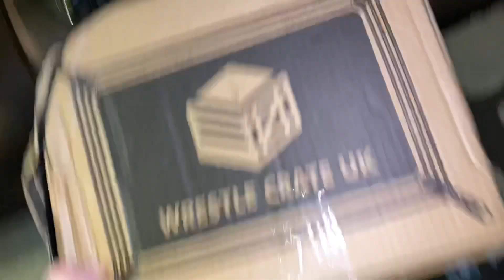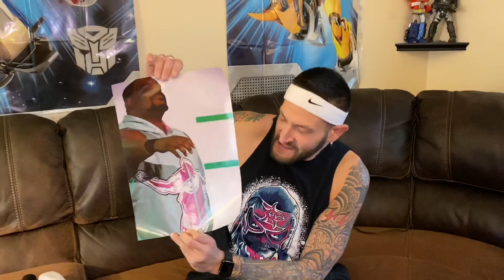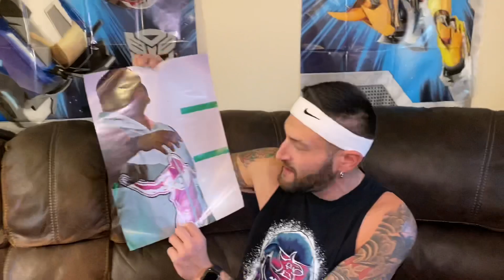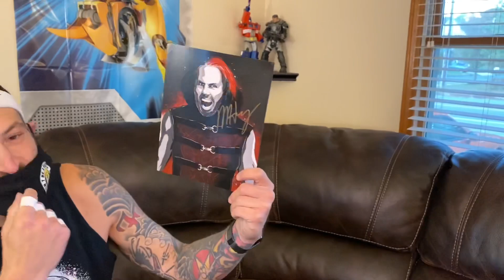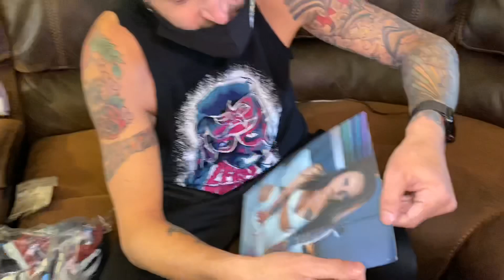Mystery camera man returns for WrestleCrate UK Unboxing vlog